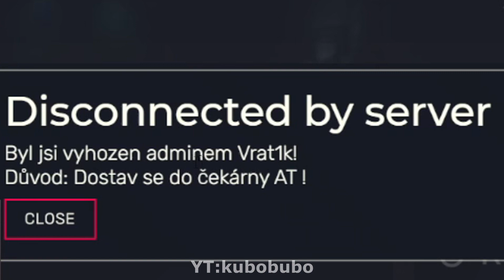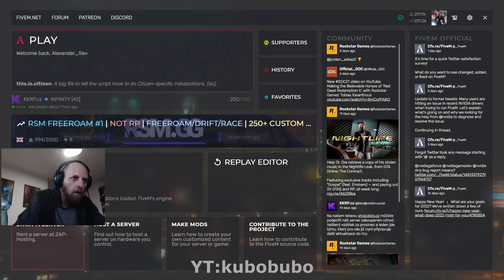grinderreborn┃Dostal Ban Na KKRP !!! (RP SERVER) GTA RP